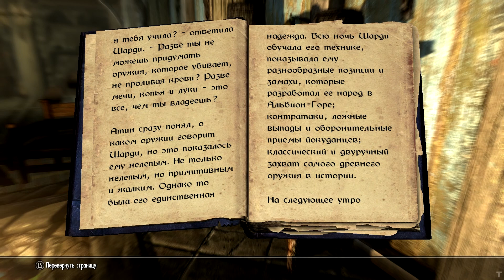Skyrim Книга Надежда Редорана